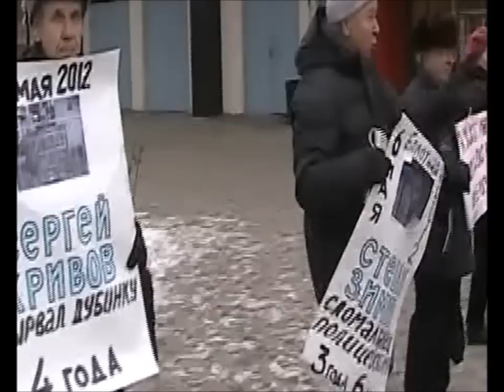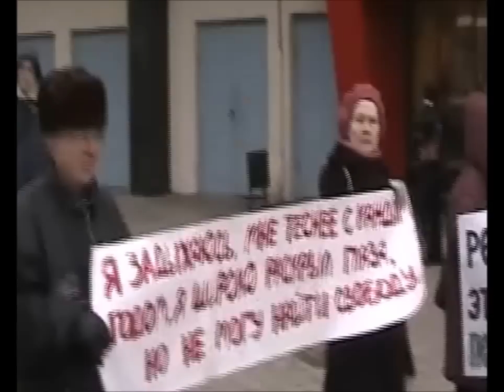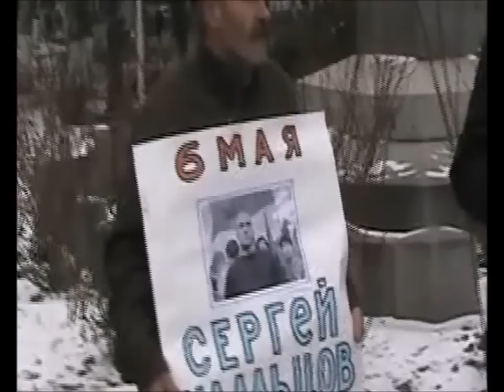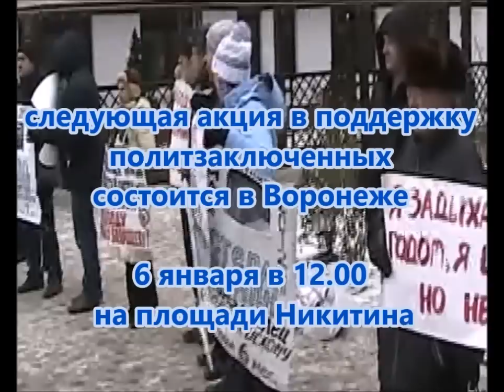Митинг в поддержку политзаключенных. Часть 1. Воронеж, 6 декабря 2014